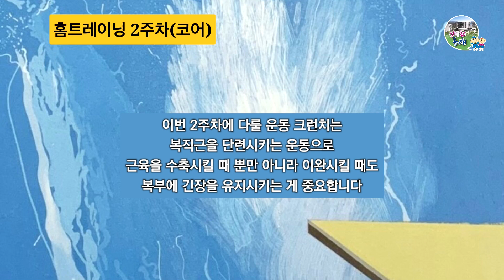집에서 하는 홈트레이닝 3탄(동래구국민체육센터)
코로나로 인해 동래구 국민체육센터가 장기휴관에 들어가 많이 불편하셨죠?

그래서 동래구 국민체육센터에서 집에서 하는 홈트레이닝 영상을 준비했습니다.

홈트를 통해 우리 모두 건강한 몸을 만들어 봅시다!